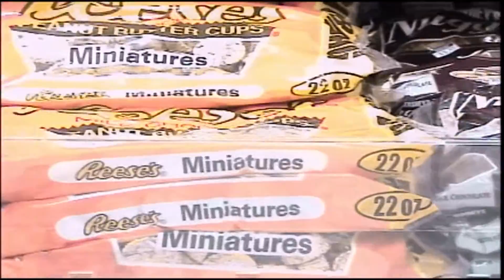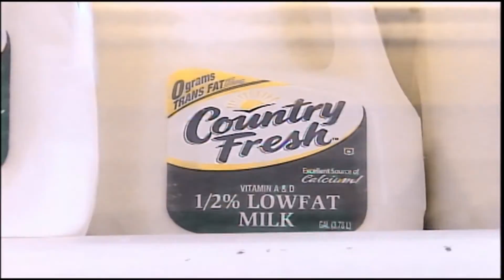Food For thought 2006 Kellye Smith